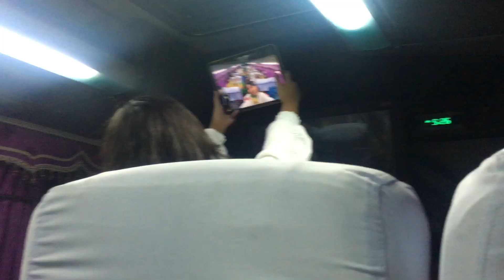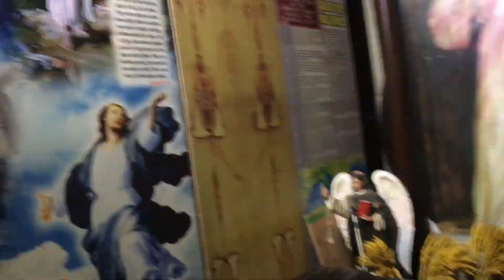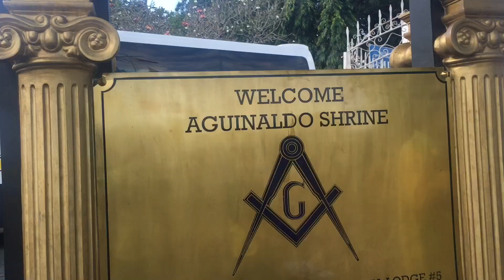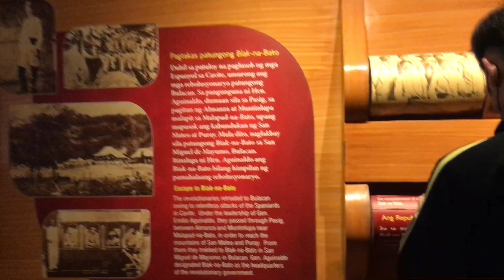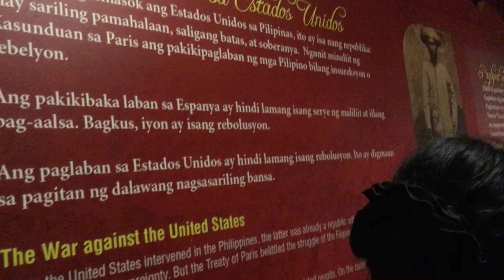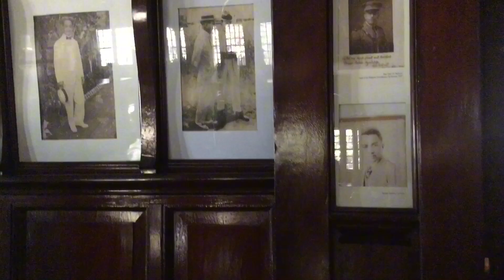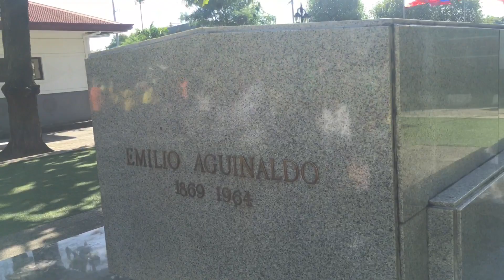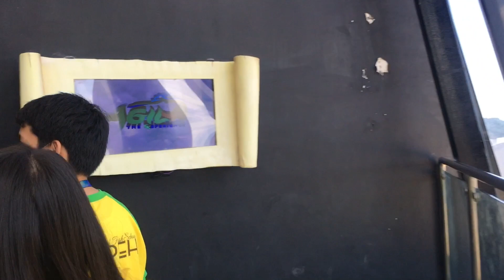EDUCATIONAL TRIP | S.Y. 2023-2024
┈➤  This is what my S.Y. 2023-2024 - Dec/8/2023 Looked like ♡

☾ about Me
⇢ Philippines 🇵🇭
⇢ age 16 [ 2007 ]
⇢  Aries ♈︎